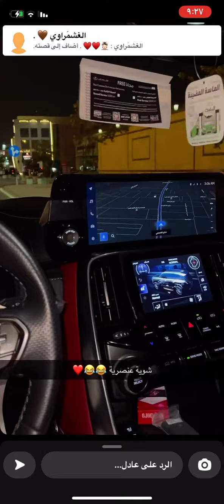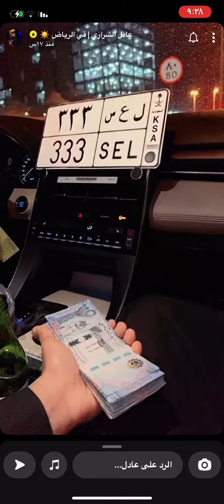عادل الشراري الحمدلله على سلامه مشعل خلف